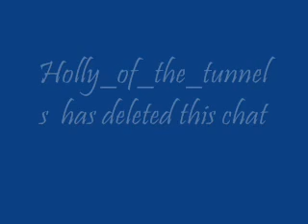Warriors Cat Room One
Hollyleaf, Jayfeather, and Lionblaze meet again!